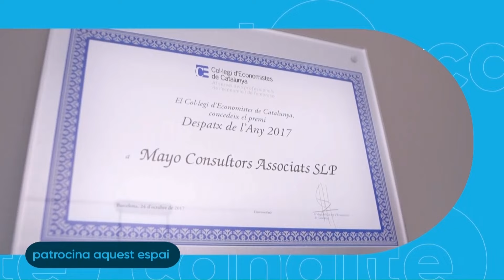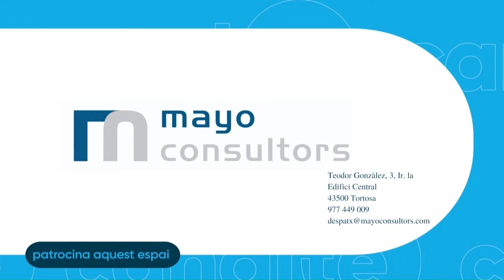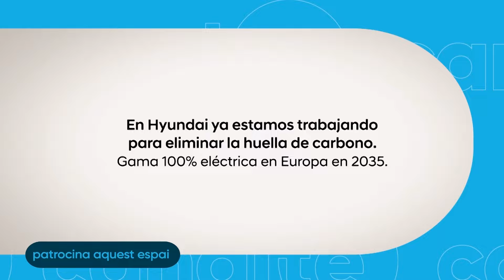Minut 91 Dimarts 23 abril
Avui dimarts torna Minut 91, a les 20.30 h a Canal TE 24 i a les 23 hores a Canal Terres de l'Ebre. Repors amb els gols: Alcanar-Amposta, Masdenverge-Santa Bàrbara i Benissanet-Corbera. Convidats: Carlos Gilabert, Agustí Zaera i Ferran Simó (CF Amposta).